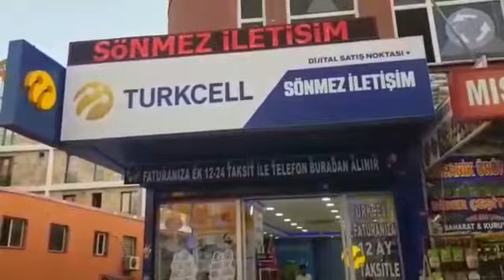Müslüm gürses yoğut koydum dolaba...